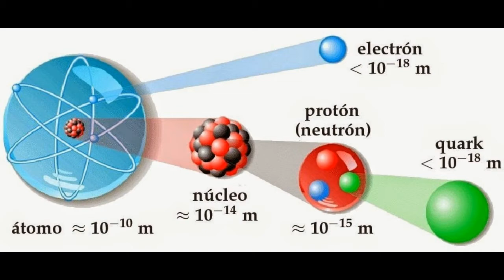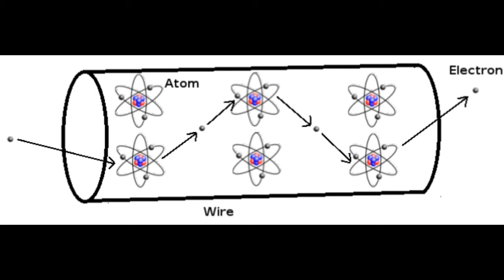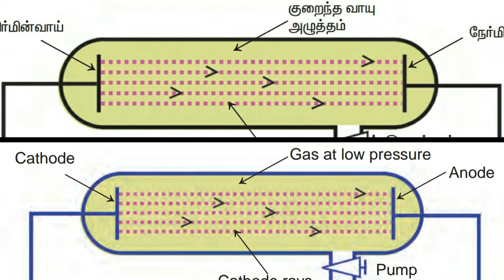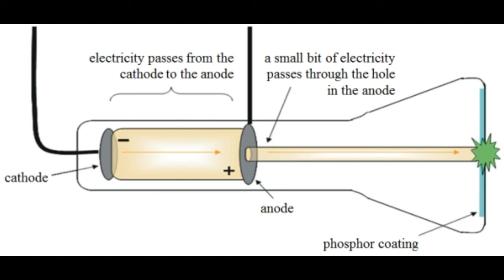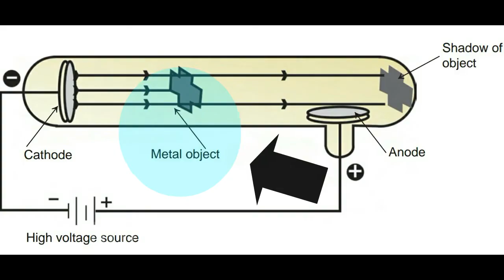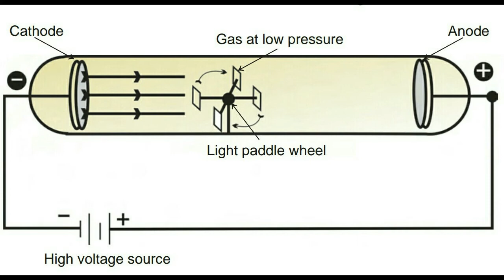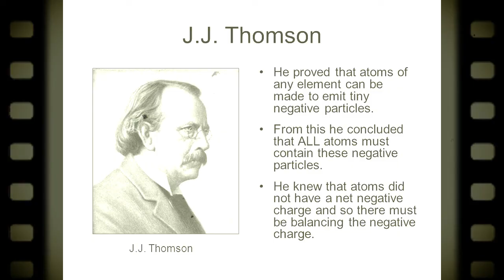atom( அணு) #1 electron | எலக்ட்ரான்|Cathode ray tube(CRT)|crash course.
அணு. எலக்ட்ரான்

language : tamil.